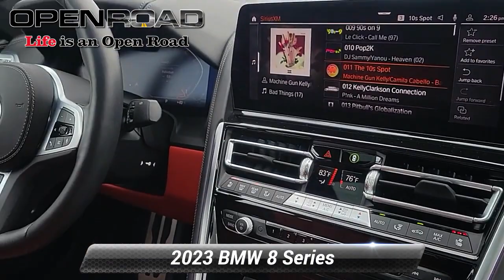Used 2023 BMW 8 Series 840i, Morristown, NJ 64826LC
Excellent Condition  ONLY 4 041 Miles! FUEL EFFICIENT 29 MPG Hwy/21 MPG City! Heated Leather Seats  Sunroof  Navigation  Rear Air  Panoramic Roof  All Wheel Drive  Captains Chairs  Turbo Charged  M SPORT PROFESSIONAL PACKAGE CLICK ME!KEY FEATURES INCLUDENavigation  Panoramic Roof  All Wheel Drive  Quad Bucket Seats  Rear Air  Heated Driver Seat  Turbocharged  Premium Sound System  Satellite Radio  iPod/MP3 Input  Onboard Communications System  Dual Moonroof  Aluminum Wheels  Remote Engine Start  Dual Zone A/C. MP3 Player  Keyless Entry  Child Safety Locks  Steering Wheel Controls  Heated Mirrors. OPTION PACKAGESFIONA RED/BLACK  FULL MERINO LEATHER UPHOLSTERY  DRIVING ASSISTANCE PROFESSIONAL PACKAGE: Active Cruise Control w/Stop and Go  Active Lane Keeping Assistant w/side collision avoidance  Evasion Aid and Cross-Traffic Alert Front  Active Driving Assistant Pro  Extended Traffic Jam Assistant  For limited access highways  M SPORT PROFESSIONAL PACKAGE: M Sport Brakes w/Black Calipers  M Sport Package Pro  Extended Shadowline Trim  M Shadowline Lights  DRIVING ASSISTANCE PACKAGE: Active Park Distance Control  Surround View w/3D View  Rear View Camera  Active Driving Assistant  Cross-Traffic Alert Rear and Speed Limit Information  Active Blind Spot Detection  Parking Assistant Plus  MINERAL WHITE METALLIC. BMW 840i with Mineral White Metallic exterior and Fiona Red/Black interior features a Straight 6 Cylinder Engine with 335 HP at 5000 RPM*. Serviced here  Non-Smoker vehicle  Originally bought here EXPERTS REPORTGreat Gas Mileage: 29 MPG Hwy. Excellent Condition WHO WE ARECALL US NOW (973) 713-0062BMW of Morristown offers an consultative  low pressure sales process. Our Client Advisors and Geniuses take the time to match the needs of the customer to the proper vehicles. Whether youre looking for a new or pre-owned vehicle  stop by BMW of Morristown and experience the difference. Come see why we are a 2 time BMW Center of Excellence dealer.  Horsepower calculations based on trim engine configuration. Fuel economy calculations based on original manufacturer data for trim engine configuration. Please confirm the accuracy of the included equipment by calling us prior to purchase.